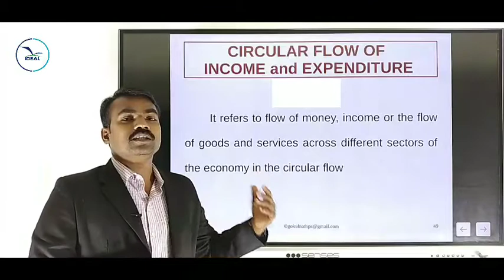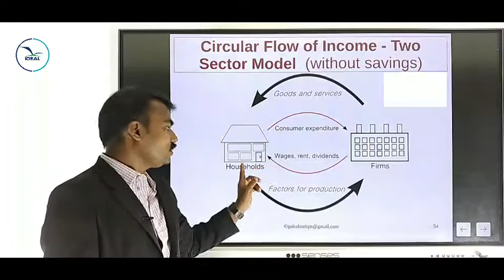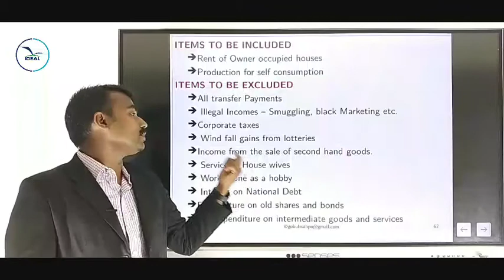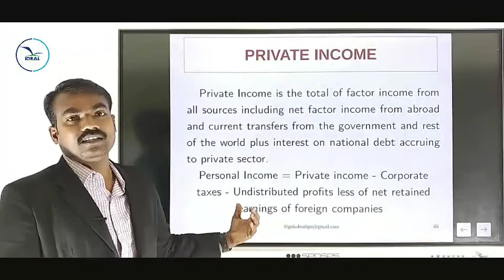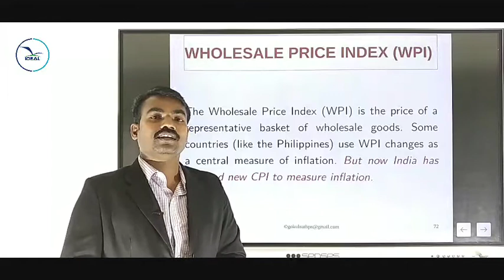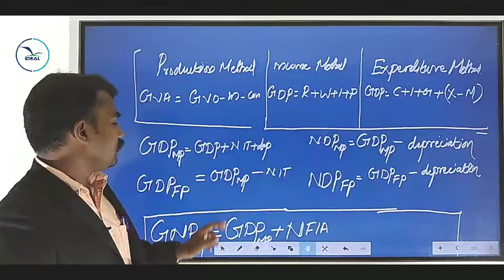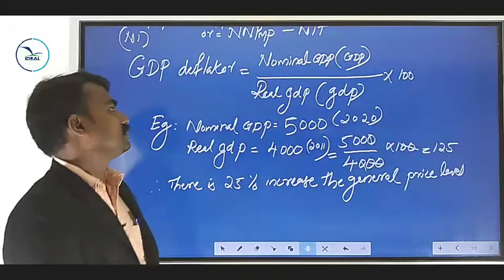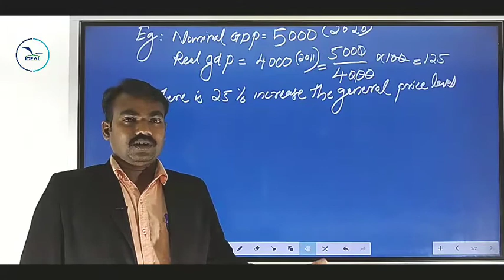XII ECONOMICS ,MACRO ,CHAPTER 2 NATIONAL INCOME ACCOUNTING PART 3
BY
 SUNDARAN I